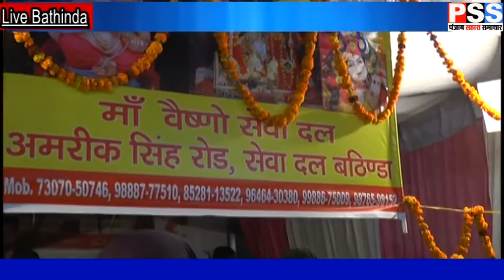श्री श्याम प्रचार मंडल द्वारा बठिंडा में २२वाँ विशाल जागरण लाइव कवरेज -Part-1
Punjab Sahara Samachar Team